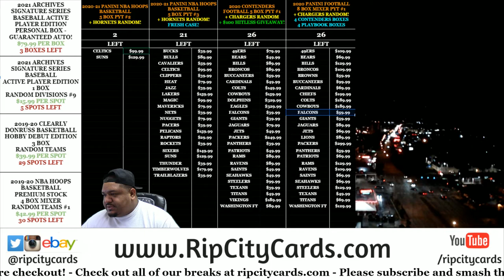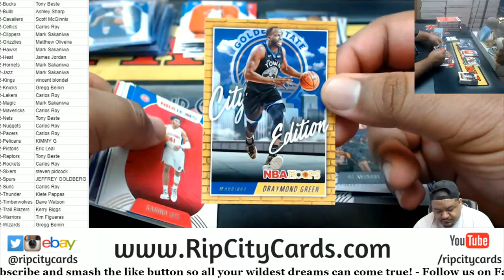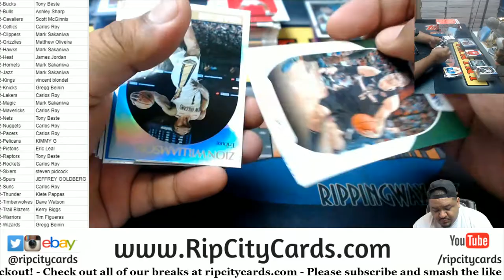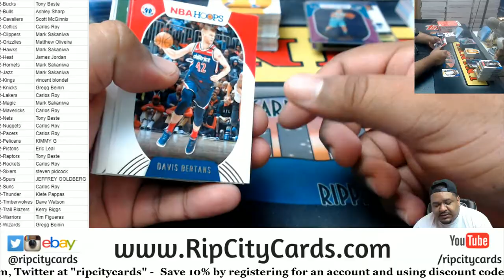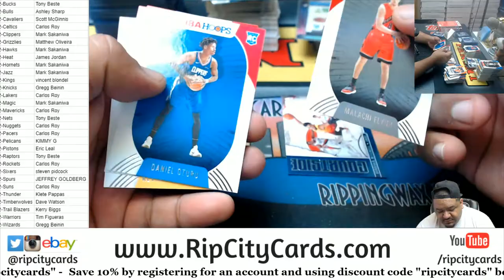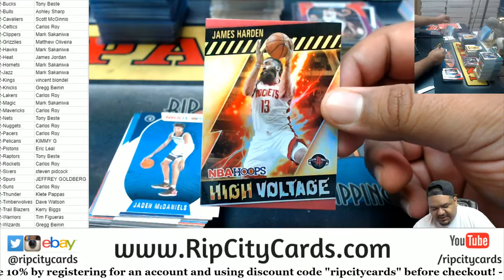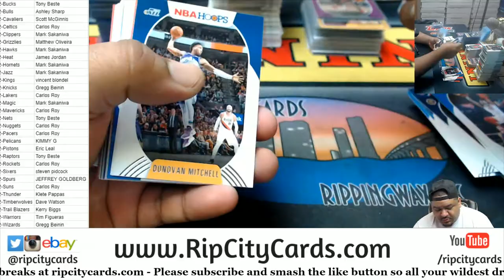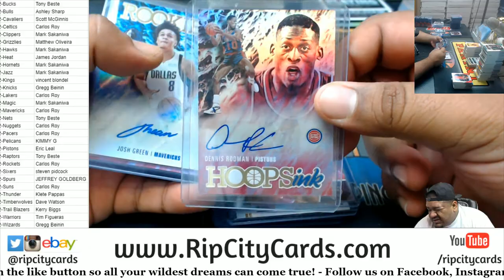2020-21 Panini NBA Hoops Basketball 5 Box PYT #2